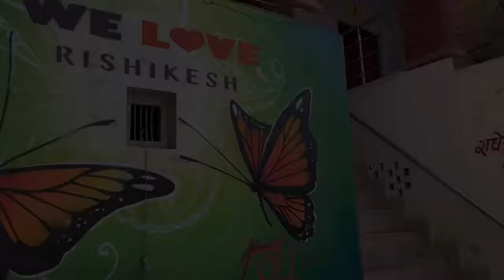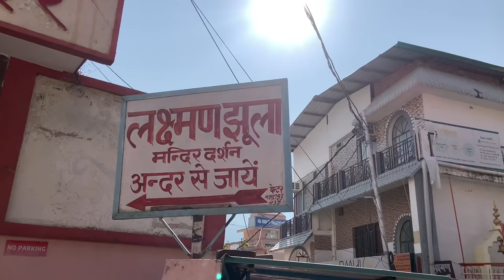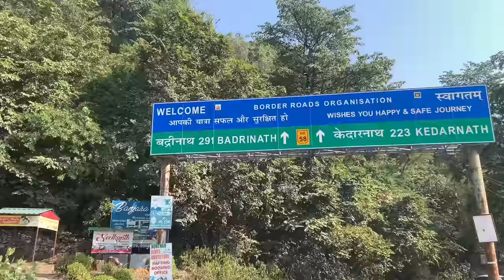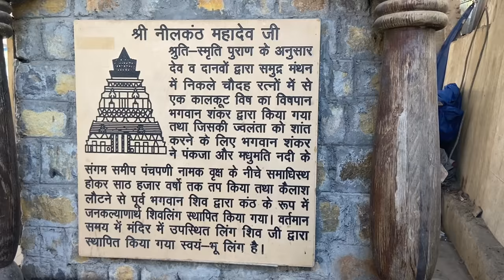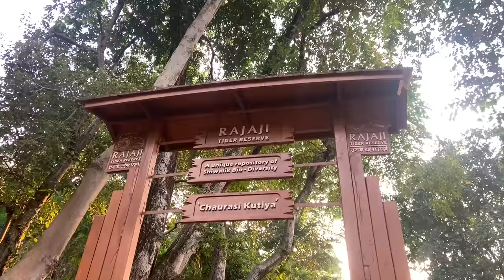RISHIKESH YATRA 2021| Delhi to Rishikesh | Laxman Jula| Triveni Ghat | Ram Jula | in Uttarakhand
Need help with Rishikesh Trip then follow us and DM

We stayed at Livefree hostels Rishikesh, one of the best places for travelers looking for centrally located hotel in Rishikesh. Nice and warm hospitality

This video is edited on LUMA FUSION